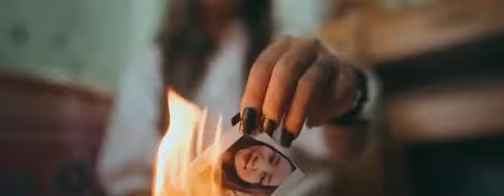ANGEL KYAL SIN | NO REASON OFFICIAL MV by ANGEL KYAL SIN OF MYANMAR. RIP Everything will be ok